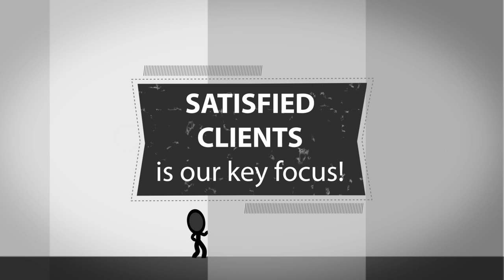Steven Dixon Media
Steven Dixon is a video professional and produces high-end, cinematic and film style videography. He has speciaizes in legal, event, non-profit and corporate videography. He has over 10 years of experience and is looking to help you produce the video you need!